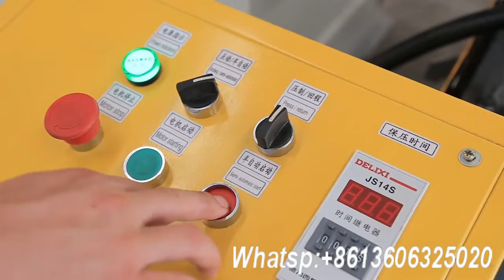Iron Steel roof tile making machine hydraulic press machine 315 ton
1.How to make iron steel roof tile?
Using steel stamping hydraulic press machine.

2.what is the size of the roof /roofing tile?
overall size: 1340 x 420 mm

3.What are types of the tile you can make?
The best seller are: Classic type,Milan Type, Roman Type, Checkered type and so on, also can be made customized.

4.The price for the stone coated iron steel roof tile making machine?